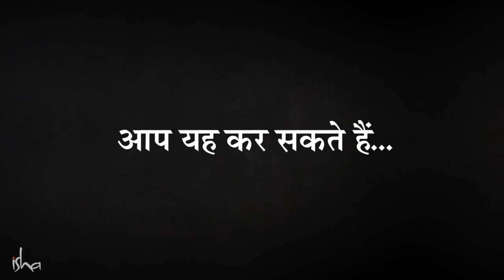जयपुर में सद्‌गुरु के संग 'मिस्टिक ऑय' कार्यक्रम। Mystic Eye, Jaipur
सदगुरु के साथ "मिस्टिक ऑय" (mystic eye) कार्यक्रम जयपुर में पहली बार होने जा रहा है।

दिनांक : रविवार, 10 दिसंबर, 2017
समय : सुबह 10.00 से दोपहर 2.30 बजे तक
स्थान: एस.एम.एस. इंडोर स्टेडियम (S.M.S. indoor stadium)

कार्यक्रम में भाग लेने के लिए इस लिंक पर जाकर अपना रजिस्ट्रेशन कराएँ

(हिंदी भाषियों के लिए लाइव हिंदी अनुवाद की सुविधा रहेगी)

इस 3 घंटे के कार्यक्रम में सद्‌गुरु स्वयं उपस्थित होंगे। इस सत्र में ध्यान प्रक्रियाएं एवं सद्‌गुरु के साथ सवाल जवाब भी होंगे।

अधिक जानकरी के लिए इस नंबर पर मिस्ड कॉल करें: 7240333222